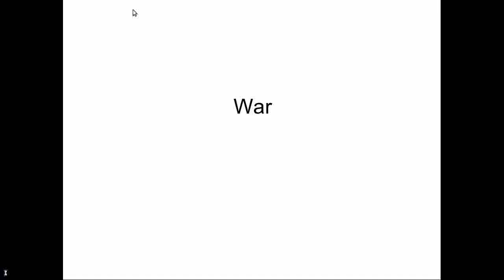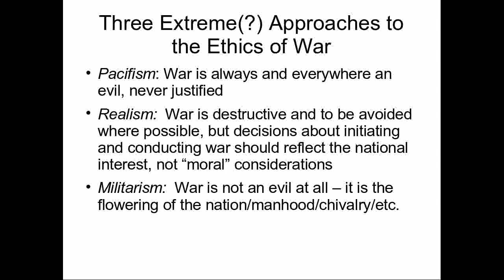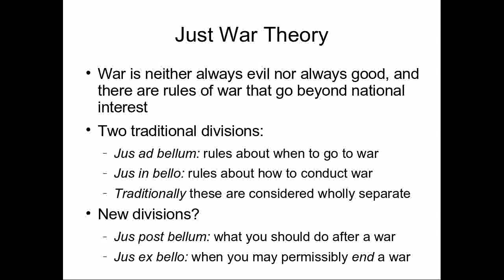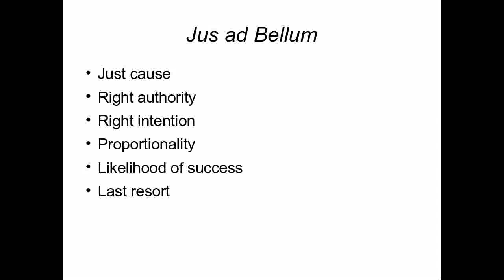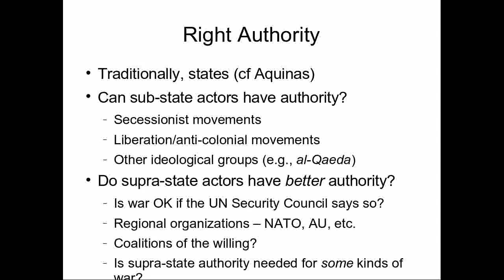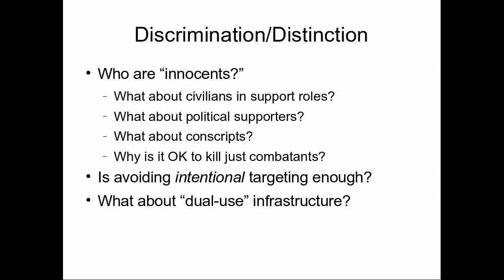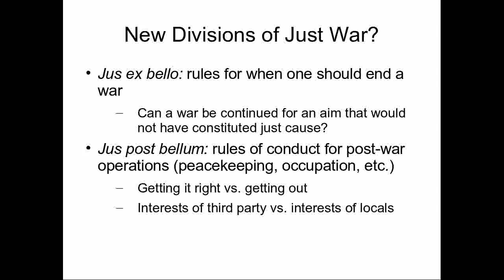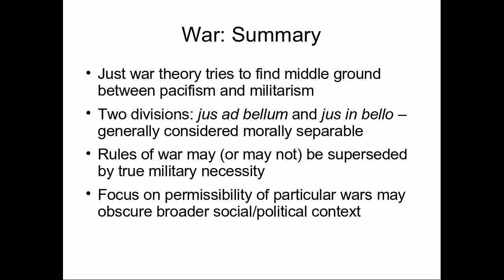PUAF650 - Lecture on War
The last one!  If you feel a need to connect it up with last class's discussion of racism, feel free to check out